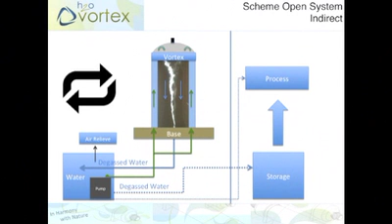H2oVortex: Vortex Testing Degassing Jul 2011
Attached video shows the degas capability of the Watreco IVG Vortex generator commercialized by h2oVortex.
Vortex Technology is able to degas water from air and micro bubbles in an absolute natural and ecological patented Vortex process.
Degassed water is the purest form of water for a wide variety of industrial processes